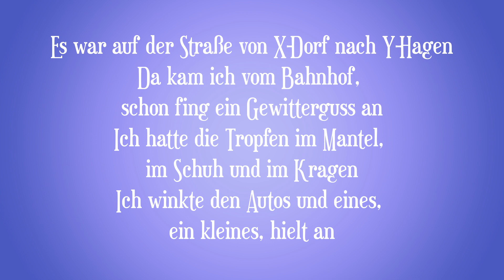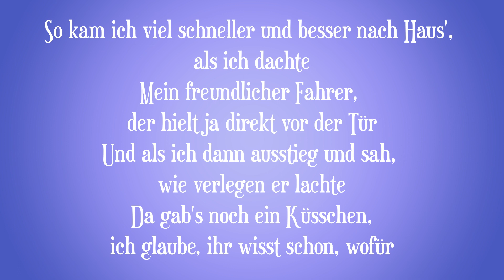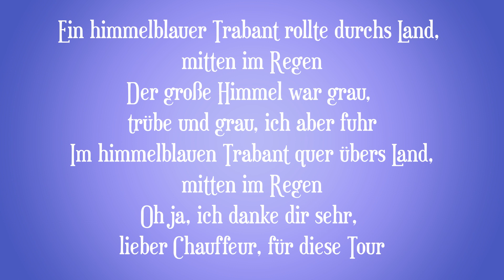Sonja Schmidt - Ein HimmelBlauer Trabant TEXT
Sonja Schmidt (* 1946) ist eine deutsche Schlagersängerin, die ihre Erfolge in der DDR feierte. Der Hit entstand 1971